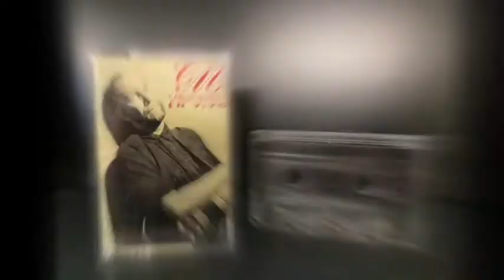Carlos Moréan. Tema: Lo Mejor que veo en ti. (DD). año 1.993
Carlos Morean y sus Viejos Amigos.
Integrantes:
Carlos Morean:  Voz principal, Guitarra (QEPD)
Pedro Vilela: Guitarra, Coros.
Oswaldo la Rosa: Bajo.
Frank Rojas: Bateria.
Olegario Diaz: Teclados.

Conciertos grabados en vivo en sistema digital, durante la gira Nacional año 1993. Puerto La Cruz, Valencia, Puerto Ordaz, San Cristobal, Maracay, Caracas y Maracaibo.

Carlos Roberto Moreán Corothie. (QEPD)
Nació en el Hospital Militar de Ciudad de México y sus padres le nacionalizaron en el consulado de Venezuela poco después. Se dio a conocer al principio de su carrera musical en la década de 1960 con el grupo Los Darts (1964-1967) con el que grabó cuatro discos de larga duración que incluyeron grandes éxitos como «Tú la vas a perder», «Si estás triste», «Aquí, allá y donde sea» y «Ahora es tarde», todas versiones de éxitos de agrupaciones rock o pop de Inglaterra o Estados Unidos.

Con Los Darts, hizo innumerables presentaciones en radio y televisión; conciertos y giras por Venezuela, Curazao, Aruba y Estados Unidos (Nueva York, Baltimore y Washington D. C.).

Luego continuó su carrera como solista entre 1967 y 1971, grabando tres discos y participando en los festivales internacionales más importantes de Venezuela, Puerto Rico, México, Argentina, España y Portugal. Durante esa época trabajó junto al maestro Aldemaro Romero en el Festival Onda Nueva como cantante, arreglista, compositor y director. Participó como solista invitado en un LP del sello Onda Nueva de Aldemaro Romero interpretando el tema «Lady Burnett».

A partir de 1971 fue el director musical y director de la orquesta de «El Show de Renny Ottolina» y de «Renny Presenta». Además, hizo la música para los programas especiales «Renny en París» y «Churun Meru», que fue el primer programa trasmitido en color en la TV venezolana.

También fue director musical de importantes artistas, como El Puma José Luis Rodríguez (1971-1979), y acompañó a artistas nacionales e internacionales como Julio Iglesias, Trino Mora y Lucho Gatica.

En 1974 ganó la gaviota de plata en el Festival Internacional de la Canción de Viña del Mar (Chile) al mejor arreglo orquestal por «Aquel lugar», interpretada por José Luis Rodríguez, y en 1982 ganó el premio al mejor director y mejor arreglista en el Festival OTI en Lima, Perú, con el Grupo Unicornio, siendo la primera vez que Venezuela gana este prestigioso festival.

Entre 1973 y 1974 estudió en Berklee College of Music en Boston, EUA, y en 1979 cursó dirección de orquesta sinfónica en la «Accademia Musicale Chigiana» en Siena, Italia. A su regreso, se desempeñó como director musical y de orquesta de Venezolana de Televisión (Canal 8) durante 18 años (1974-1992). Durante este tiempo formó parte del grupo Los Cuñaos fundado por Alí Agüero integrado por cantantes de cuñas publicitarias. La primera cuña que grabó fue Cigarrillos Light. En el 1976 sale del grupo y en las noches tocaba en La Cebra, el primer sitio de Caracas donde entraban mujeres solas.

Compuso la música de largometrajes de cine con directores como Mauricio Walerstein, Julio Sosa, Marilda Vera y Alfredo Lugo, y de obras de teatro musicales. También hizo arreglos, dirección y composiciones para la grabación de más de 50 discos de diversos solistas ,entre quienes se destacan José Luis Rodríguez, Mirla Castellanos, Mirtha Pérez, Trino Mora, Rosa Virginia Chacín, María Teresa Chacín, El Medio Evo, el grupo vocal infantil Las Voces Blancas, Unicornio, Valentino y Marco Antonio Muñiz.

Además, realizó la música para diversas campañas electorales como las presidenciales de Carlos Andrés Pérez (primera presidencia), Diego Arria, Jaime Lusinchi, Teodoro Petkoff y Alfonso López Michelsen (Colombia); para las campañas como senador de José Antonio Pérez Díaz; de diputado para Carlos Tablante y Rhona Ottolina; para las campañas como gobernador de Carlos Tablante (Aragua), Walter Márquez (Táchira), Luis Homez (Zulia), Argelia Laya (Miranda) y para alcalde de Oscar Rincón (Maracaibo).

Carlos Morean también perteneció al grupo de música humorística El Medio Evo, con el que grabó cinco discos y alcanzó el récord de ventas de discos en Venezuela.

Participó en la «Semana de Jazz Sinfónico» como director de la Orquesta Sinfónica de Venezuela y compositor de la obra «Tres Estudios de Jazz Sinfónico».

Después de varios meses hospitalizado, y aquejado por la enfermedad de Alzhéimer,1​ falleció en la ciudad de Caracas el 24 de octubre de 2017.

Montaje y edicion de los videos:
Gabriel A Pina A.